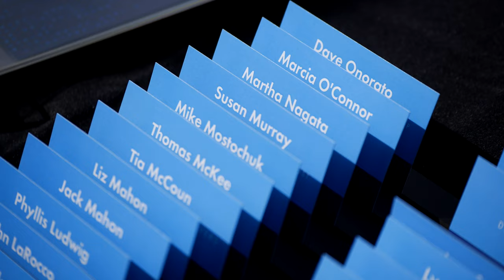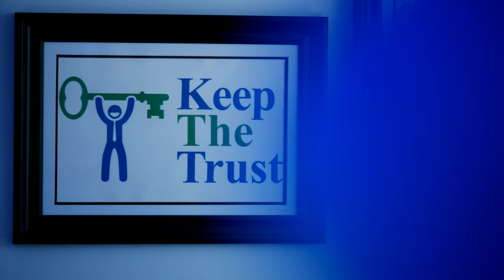Christo IT - 25th Anniversary Party Highlight Video